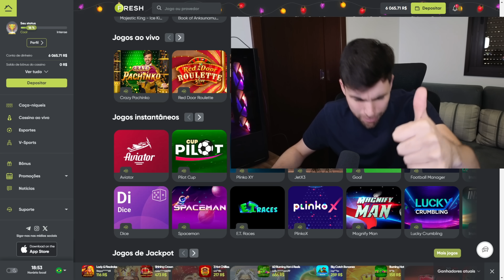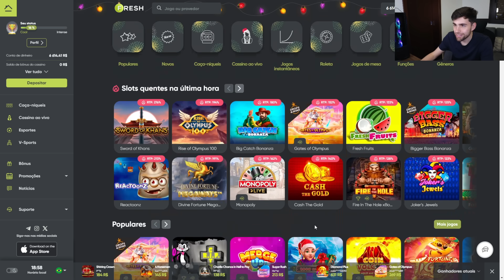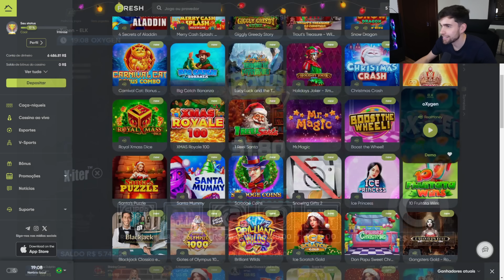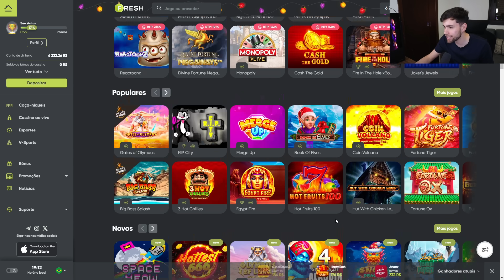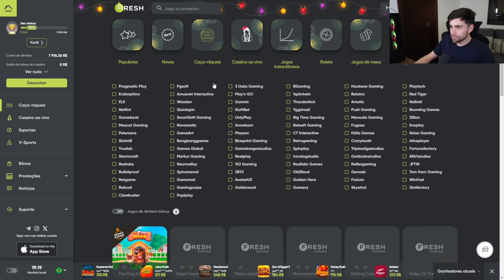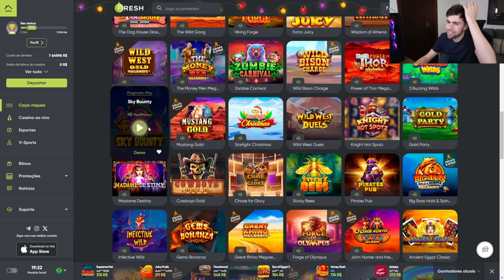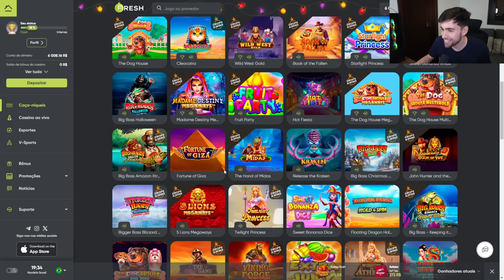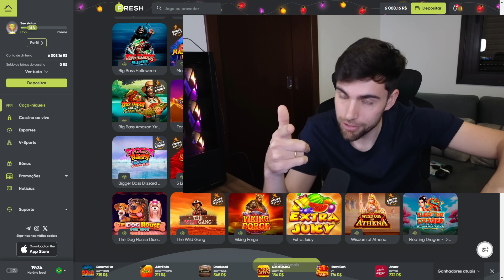PRIMEIRA VEZ QUE ISSO ACONTECE!